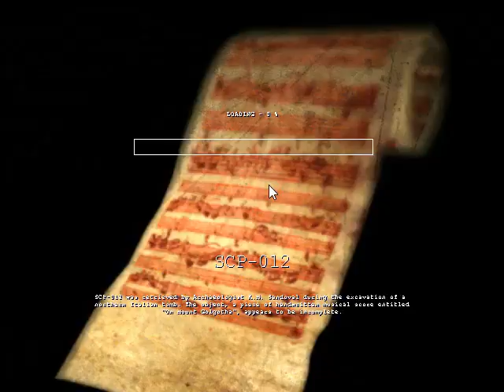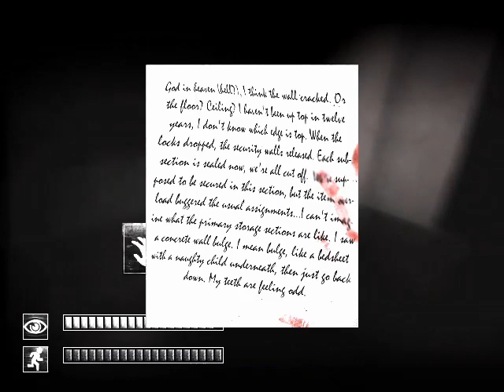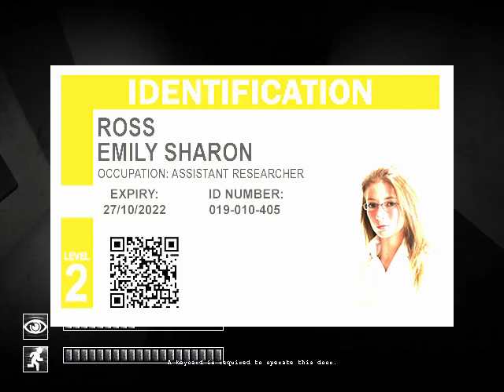SCP containment breach#3 plague doctor attacks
the SCP foundation is a facility that houses many strange artefacts and creatures that you would unlikely to uncover in real life. you will experience what its like in a game called SCP containment breach it is a game which is as popular as amnesia the dark decent. it was made by the same people who made scp 087 b so I bet its just as scary.